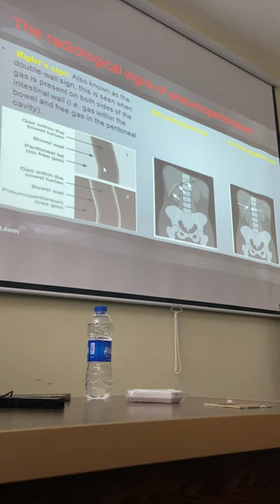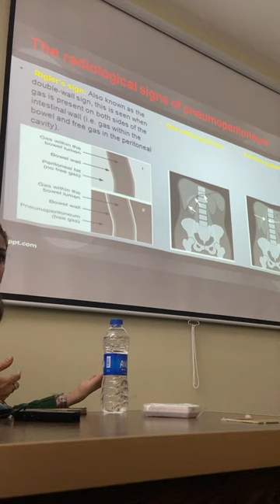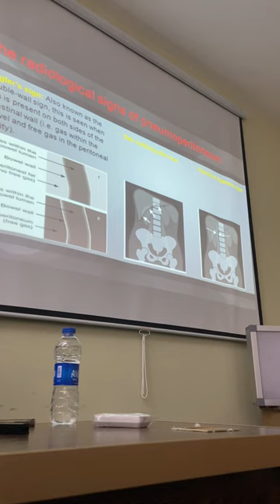10 April 2023